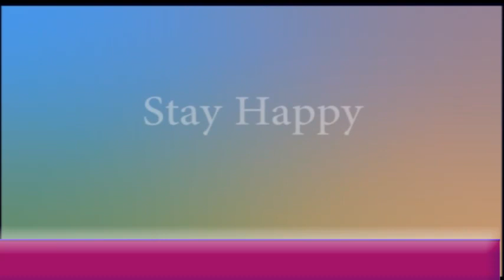ALL ABOUT THE TT TELEVISION UNVERSALLY AT SCHOOL MOMENT SHOW ENJOY OUR KIDS